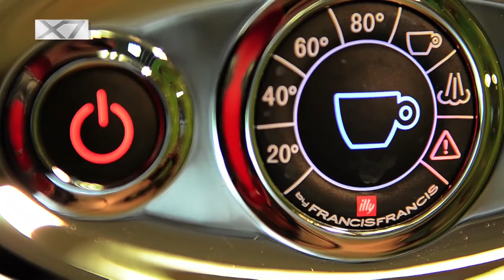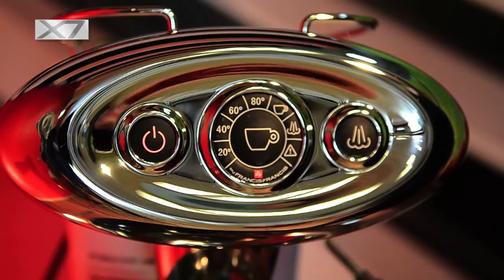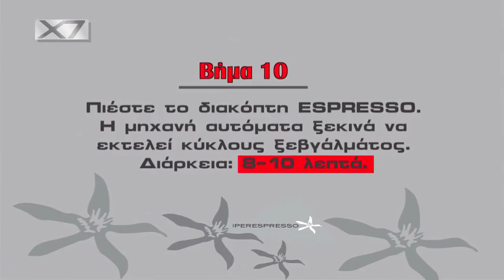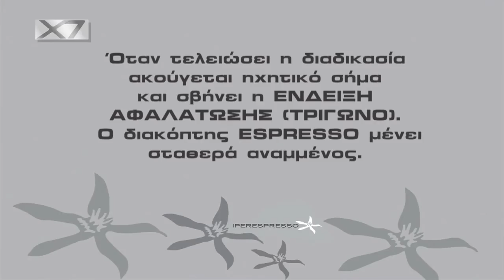Αφαλάτωση Francis x7 Iperespresso Illy